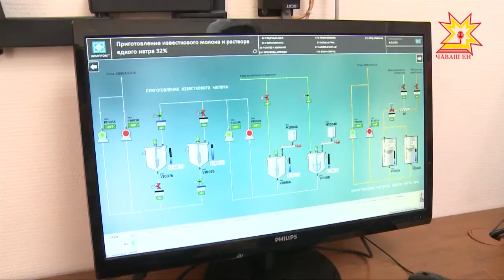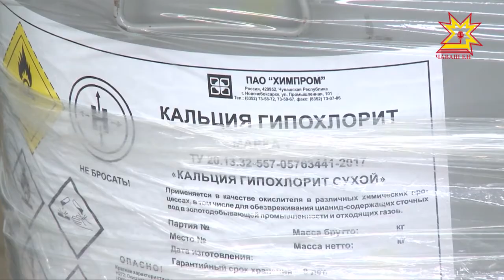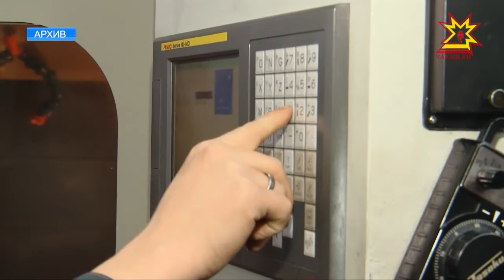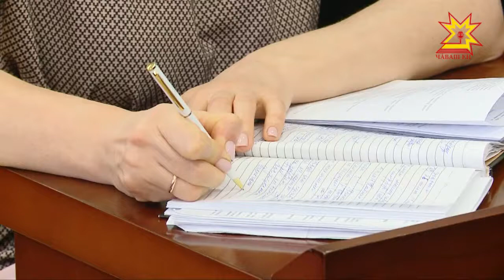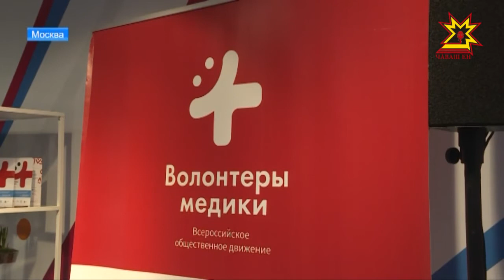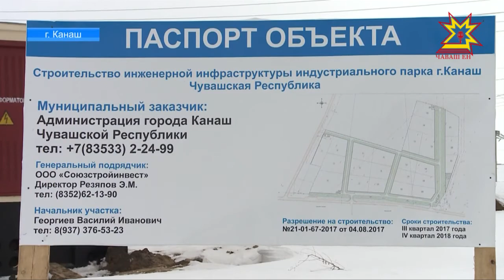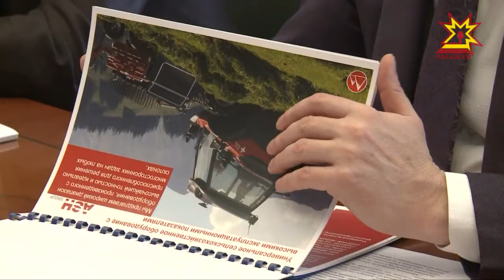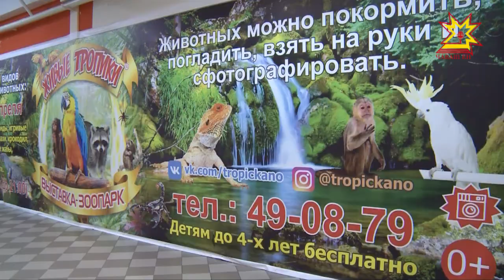Республика 14.03.2018 на русском языке. Вечерний выпуск